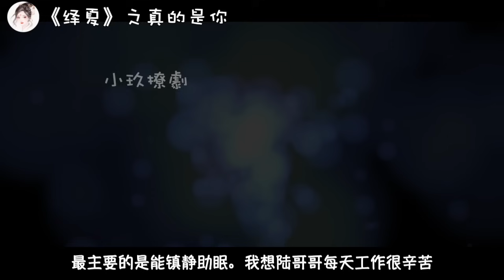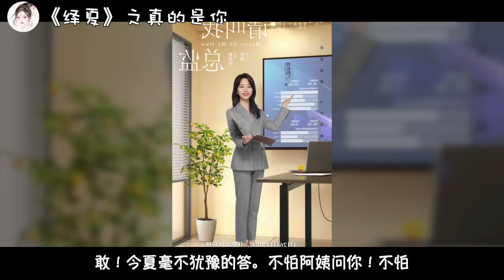《绎夏》之真的是你 第22-23集 真的是你——陆绎的表白：不可以早恋，但跟我可以。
🎉🎉🎉🎉🎉🎉🎉🎉🎉🎉🎉🎉🎉🎉 最新完结 🎉🎉🎉🎉🎉🎉🎉🎉🎉🎉🎉🎉🎉